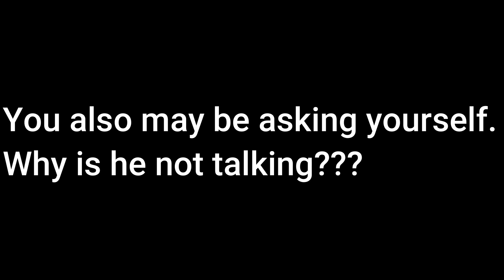I AM A GOD! | Stick Fight | Funny Moments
I AM A GOD AT STICK FIGHT MWHAHAHAHAH. Okay I should stop either way! I have not been talking on my videos for a little bit. I just wanted to know if you guys like hearing my voice. Or don't Either opinion is fine with me. Enjoy your day! :D

Hmmmm, Discord Server... Maybe.
Social Media... Maybe... We will see.